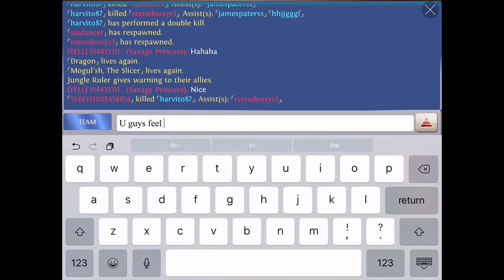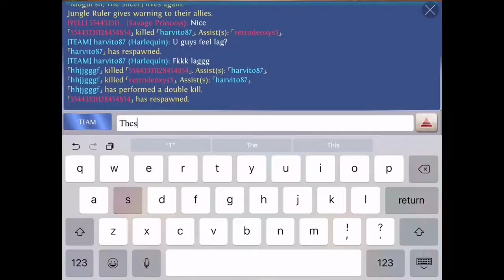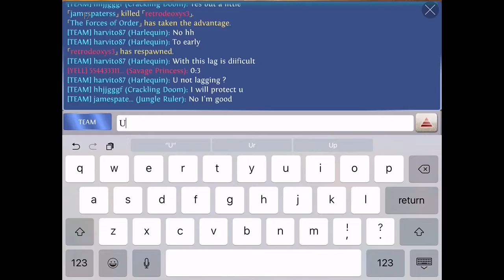Aria eaglehart - Elite Skin - Heroes of order & chaos [ HOC ]